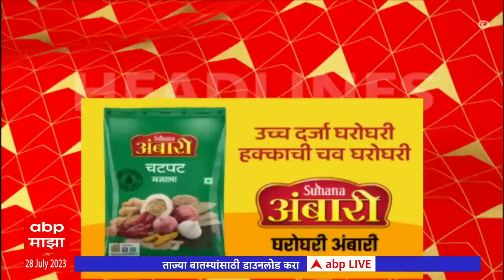एबीपी माझा हेडलाईन्स 3PM ABP Majha Marathi News Headlines 3PM TOP Headlines 3 PM 28 July 2023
Marathi News Today | Top News | Latest News Live Today | Marathi Batmya | Headlines Today | Maharashtra Political News | Monsoon Live Updates | Maharashtra Rain | Mumbai Pune Rain Live Updates | Vidhan Sabha Monsoon Session Live | विधानसभा पावसाळी अधिवेशन | मराठी बातम्या | ताज्या बातम्या | हेडलाईन्स टुडे | टॉप न्यूज एबीपी माझा